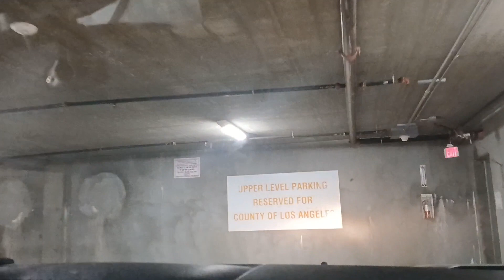LOS ÁNGELES CALIFORNIA